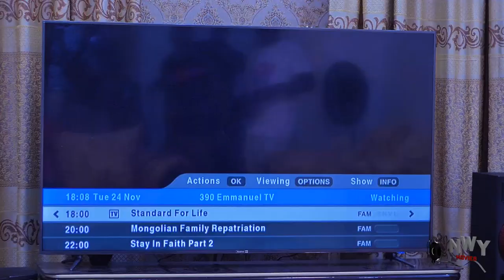From A Prostitute To A Perfect Wife Full Movie 5&6 - 2020 Latest Nigerian Nollywood Movie Full HD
Life is deeper than what we think of. It is a crazy ride where the destination is not guaranteed. Indulging in a month of pleasure and fulfilment, a young man takes a step that might lead to an unknown destination. A decision that can make him bitter or better for the rest of his life. Watch Frederick Leonard, Onny Michael and Peggy Ovire in this well demonstrated, remarkable and ground breaking movie.

STARRING: Frederick Leonard, Peggy Ovire, Onny Micheal, Rita Arum, Philldella Yve, Adim Williams.
PRODUCED BY: Rob Emeka Eze.
DIRECTED BY: Adim Williams.
COMPANY: Reemmy Jes Production.
YEAR: 2020.